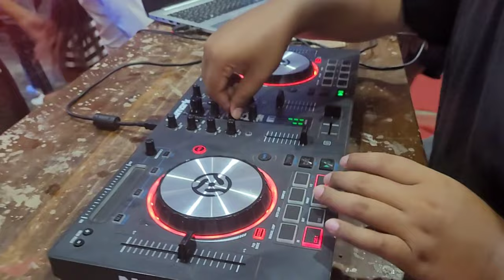DJ Mangmin on Stage...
A DJ mixer is a type of audio mixing console used by disc jockeys (DJs) to control and manipulate multiple audio signals. Some DJs use the mixer to make seamless transitions from one song to another when they are playing records at a dance club. Hip hop DJs and turntablists use the DJ mixer to play record players like a musical instrument and create new sounds. DJs in the disco, house music, electronic dance music and other dance-oriented genres use the mixer to make smooth transitions between different sound recordings as they are playing.

To experience a DJ performing on stage is another level of enjoyment. The excitement you get here is amazing and give you an extra energy. It is also a good experience to relief from stress...

Top 10 famous DJs are as follows:
1) David Guetta
2) Martin Garrix
3) Tiësto
4) Armin van Buuren
5) Hardwell
6) Skrillex
7) Marshmello
8) Steve Aoki
9) Afrojack
10) Calvin Harris